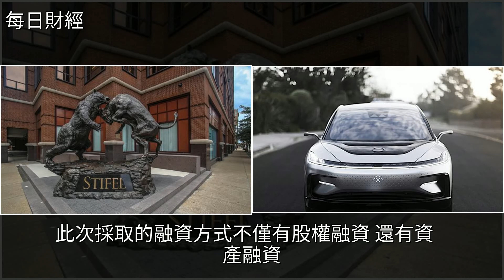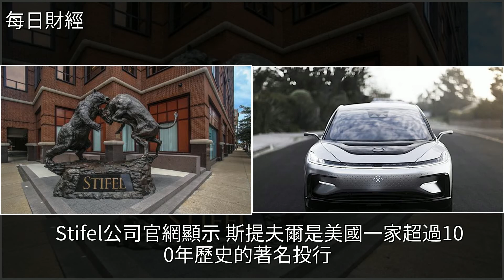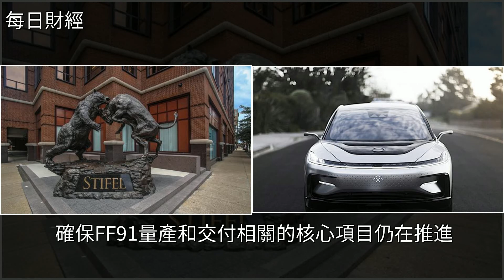FF稱已簽約百年投行，難道又要走老路嗎？，[每日財經]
FF稱已簽約百年投行 難道又要走老路嗎？ [每日財經]投資,IPO,摩根大通,金融,摩根士丹利FF稱已簽約百年投行 難道又要走老路嗎？ [每日財經]投資 IPO 摩根大通 金融 摩根士丹利